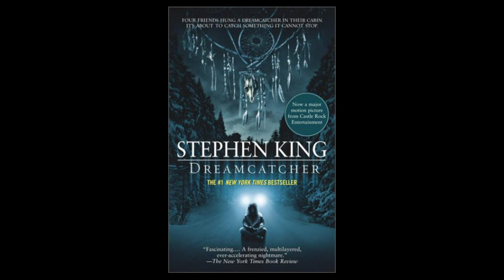¿De Verdad Se Leyó TODO Tolkien? Tú Decides